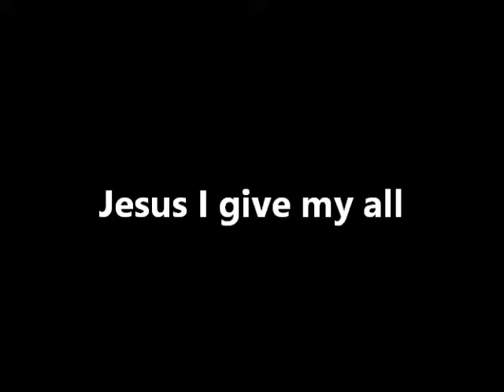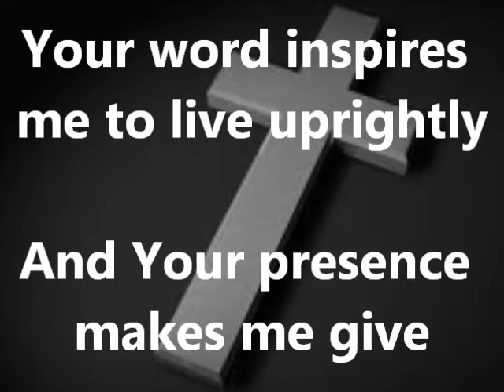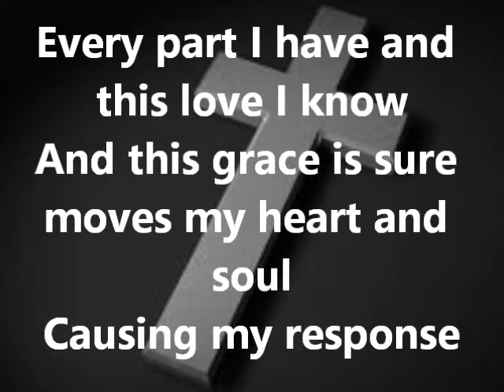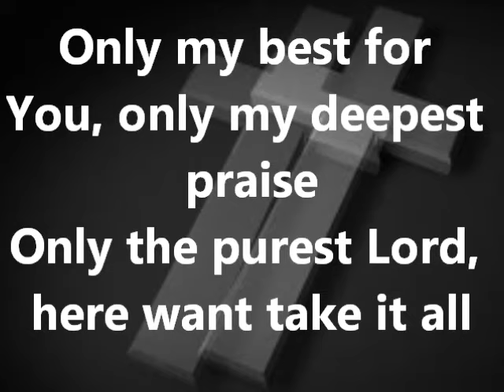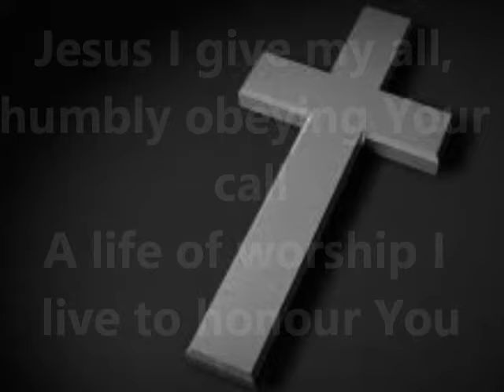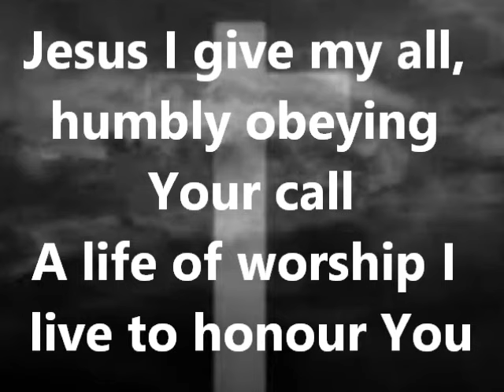Jesus I give my all Praise Africa with on screen lyrics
Jesus I give my all, humbly obeying your call. Enjoy the video and stay blessed.

James 4:7-17
7 So give yourselves completely to God. Stand against the devil, and the devil will run from you.
8 Come near to God, and God will come near to you. You sinners, clean sin out of your lives. You who are trying to follow God and the world at the same time, make your thinking pure.
9 Be sad, cry, and weep! Change your laughter into crying and your joy into sadness.
10 Don't be too proud in the Lord's presence, and he will make you great.